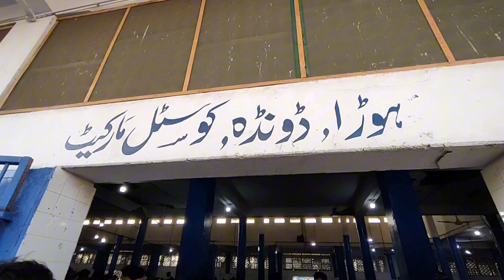How To Buy Fish From Fishery | Cheapest Wholesale Market Of Fresh Fish | Karachi Fishery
اپنے کاروبار کی پروموشن کرنے کے لئے رابطہ کریں 👇
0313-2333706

 Presents By:
 Muhammad Jahanzeb